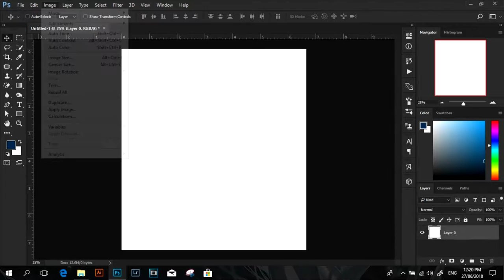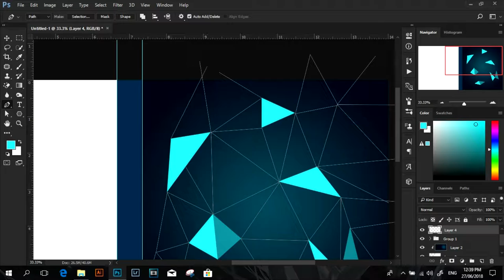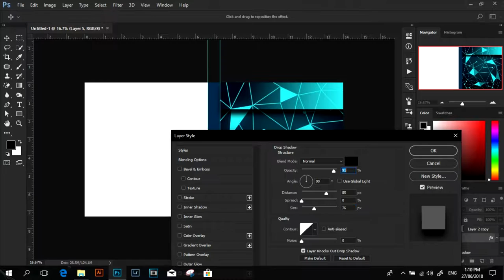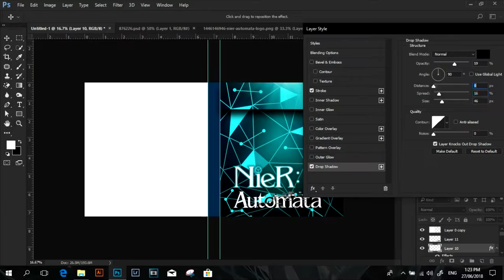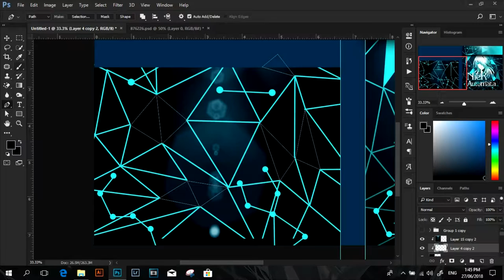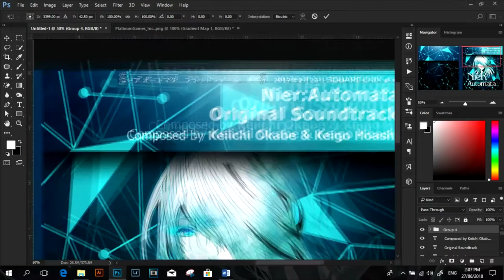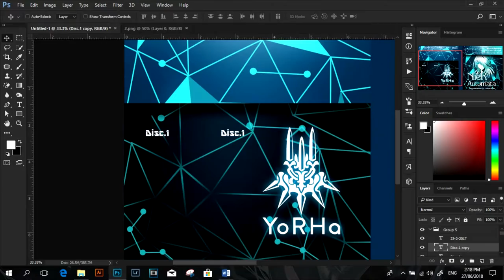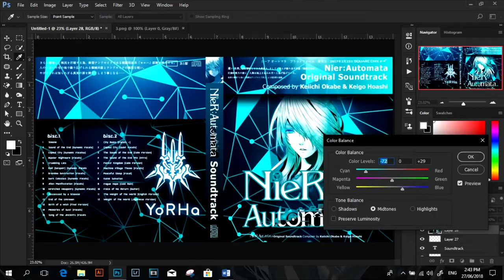CD Cover Desgin Nier:automata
Game : Nier:automata
Song :  Crumbling Lies & Simone
Software : Photoshop & Sony Vegas

Thanks for leaving a 👍 on the video as this really helps me out and continues to grow our amazing community❗ Thank you.